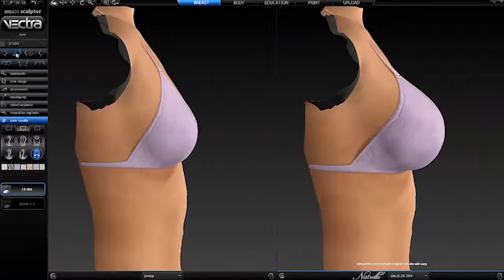Vectra 3D Imaging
Watch Dr. Rios chat about 3D imaging.